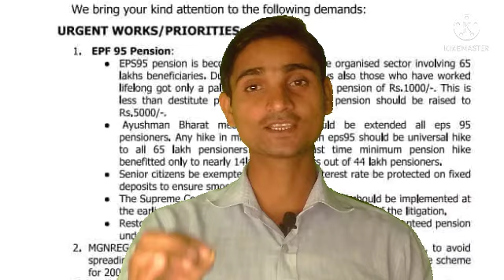eps-95 pension latest news today | eps95 letest update today | eps 95 latest news 20 December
epfo_pension_news_today pensionNews
eps-95#epf latest news today
Ashok Rautji
2020, he has been asked to do it as soon as
possible.
day_minimum_pension_7500
_latest_news_today_minimum_pension_7500
+da
eps95pensioncalculation 2019
employee pension scheme
pension calculation
pay matrix
 eps 95
 eps 95 latest news 2018
 eps
95 news
 epfo,
pension increase
 pension yojna,
update
pension
payrules
7th pay, payment
 pension payment, bank,
family pension
 pension news
pension scheme
EPS 95
EPS-95
today
 EPFO
EPF
PF
 HINDI
epfo latest
news
pf news
 today news
UAN
 KYC
NEWS
pension
 Pensioners
 Commutatio
 Pension
Commutation
 caculation
pension calculation
EPF aankde
 EPS 95 pensioners latest news
EPS 95
pensioners latest
EPS
95
EPS
EPFO today
EPFO

Ashok Rautji
2020, he has been asked to do it as soon as
possible.
day_minimum_pension_7500
_latest_news_today_minimum_pension_7500
+da
eps95pensioncalculation 2019
employee pension scheme
pension calculation
pay matrix
 eps 95
 eps
95 news
 epfo,
pension increase
 pension yojna,
update
pension
payrules
7th pay, payment
 pension payment, bank,
family pension
 pension news
pension scheme
EPS 95
EPS-95
today
 EPFO
EPF